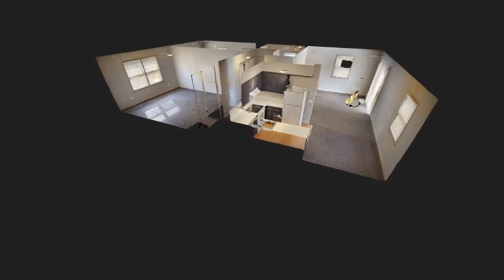16069 US Highway 6 19 Apt 4A SHORT INTRO 480p MP4